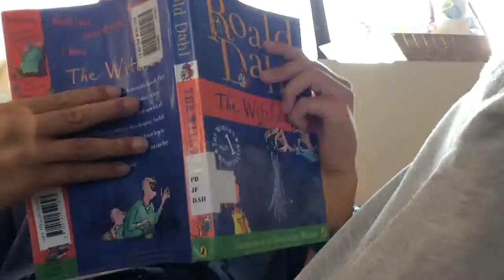Record of The Witches Cedric